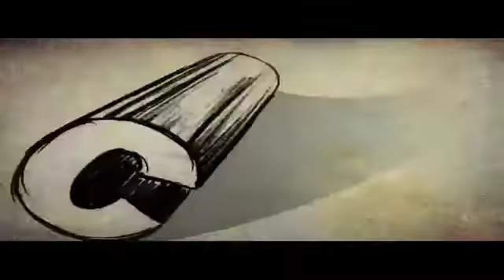Sandhesam Malayalam Movie Comedy Scene Sreenivasan Jayaram Mamukoya